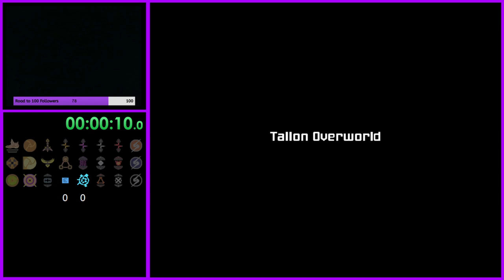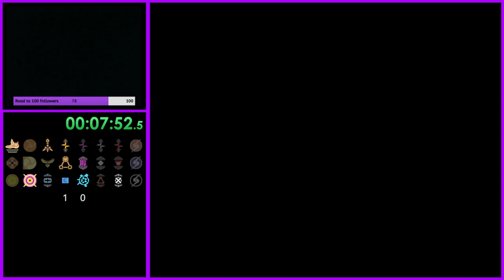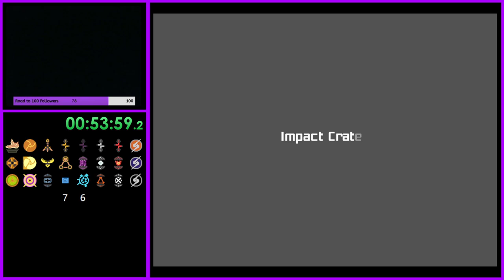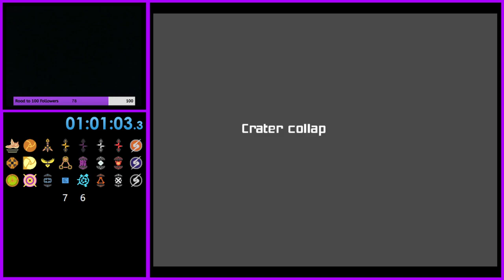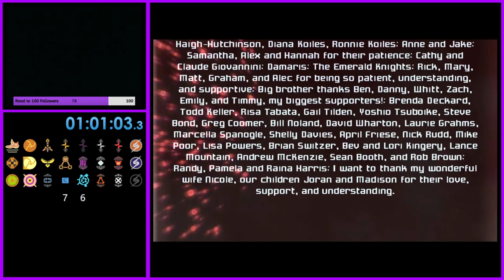Prime Weekly Async (#19)